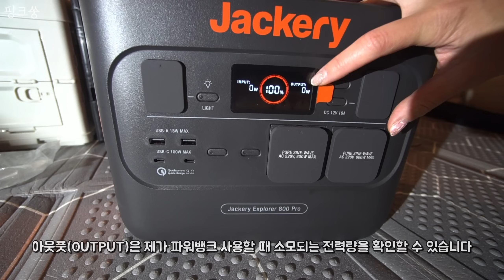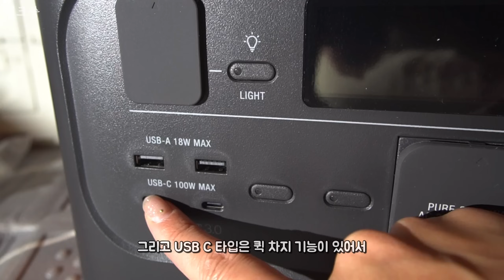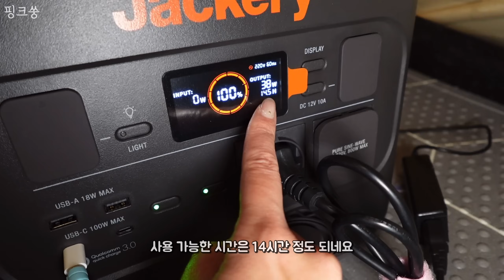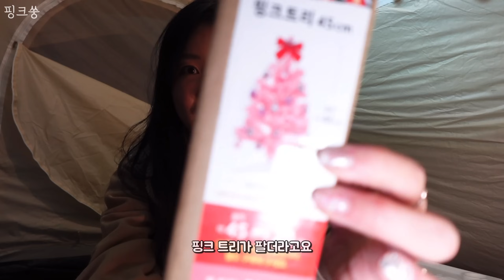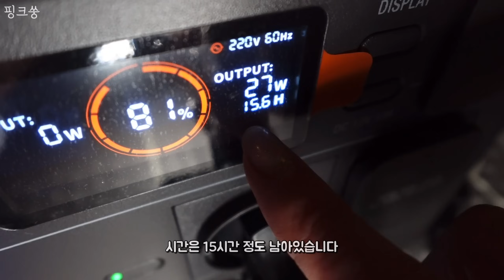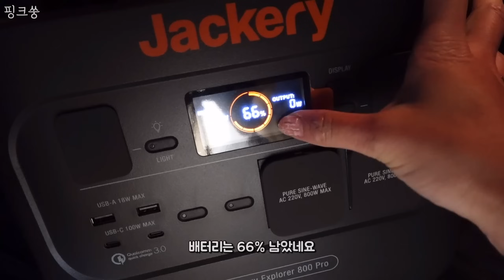솔로캠핑 / 쏟아지는 빗속에서 우중캠핑 ☔️ 폭풍에 텐트 무너지고 새벽 철수🫨/ 혼술 차박 캠핑 / 우중차박 / 캠핑용품 / 잭커리 파워뱅크 800pro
안녕하세요! 핑크쑹입니다 :-)
마음먹고 우중캠핑 갔지만,,,
폭풍에 져버린 차박 솔로캠핑 영상입니다🥲
텐트는 뜯어졌지만, 괜찮아요~ 무사히 철수 끝냈어요!

잭커리 파워뱅크 800Pro (35%OFF)

12월 크리스마스 이벤트 진행 중 더 많은 파워뱅크 만나보세요.

⚠️이 영상의 소유권은 핑크쑹에 있습니다.
⚠️협의 및 동의가 없는 영상의 사용을 금합니다.